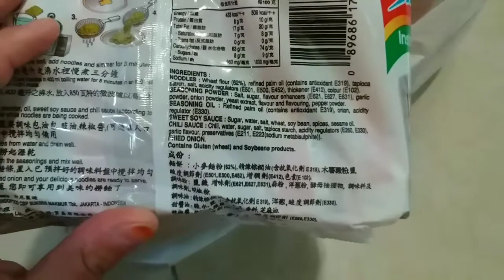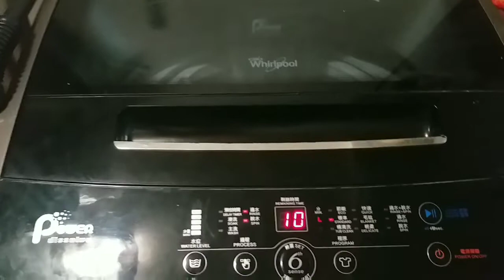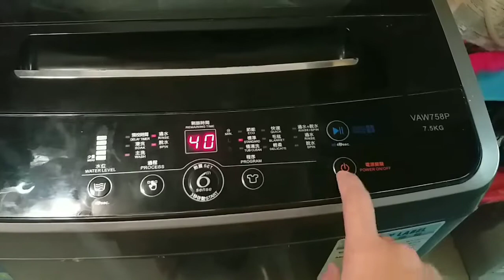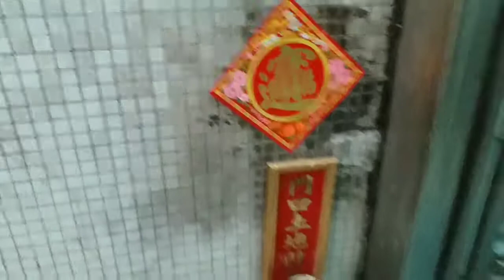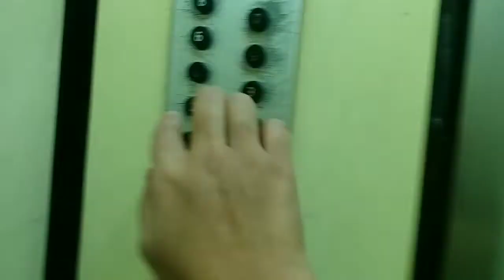আজ সকালে বাজারে গিয়ে কি এনেছি এবং সারাদিনের কাজকরে খুবই ক্লান্ত হয়ে গেলাম | TARIN FROM HONGKONG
How are you my all beautiful viewers and friends.
Hope you guys all are good.
Today I'm going to share with you my daily routine and also my daily activities.
Hope you guys enjoy this blog video.

আজ সকালে বাজারে গিয়ে কি এনেছি এবং সারাদিনের কাজকরে খুবই ক্লান্ত হয়ে গেলাম | TARIN FROM HONGKONG | Bangla Blog